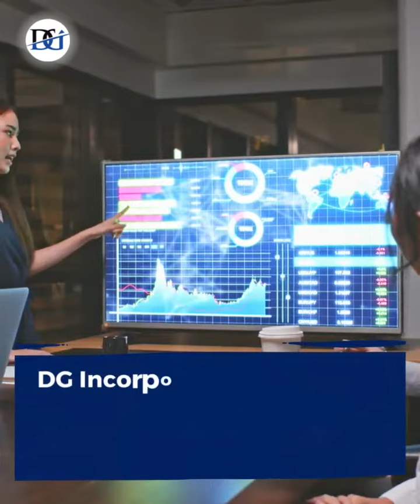Why DG Incorporated?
Welcome! Why DG Incorporated: We are a Marketing and Business Development Agency that provides Strategic and Business Coaching as well as Training to entrepreneurs around the world.  We focus on helping them open and/or grow their business.

DG incorporated’s team is trusted, experienced and professional with a long track record of superior service and satisfied customers.

DG Incorporated’s niche is providing education on the state of the senior industry, the gap in services, how to fill the need and build economic wealth.  We are ‘Your Assisted Living Coach’.

For more information on our live events, trainings and free resources, please take a look at our

Join Us Every Friday at 8pm on our YouTube Channel "Our Aging Puzzle" Show:  / @dgincorporat.